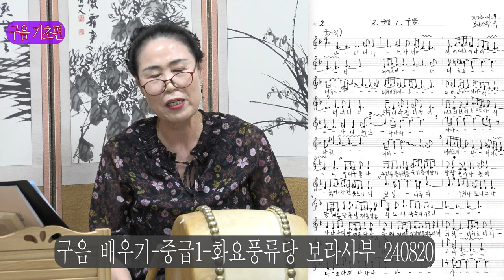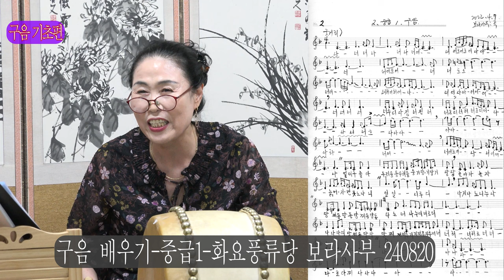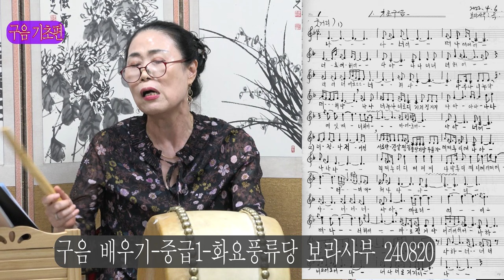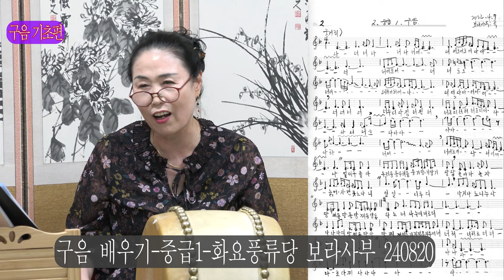구음 배우기 중급1 화요풍류당 보라사부 남궁성례-종로 낙원동 풍류당 010 8885 2232